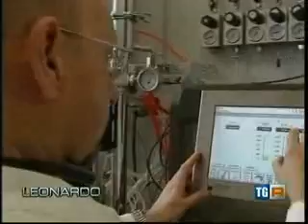I batteri dello yogurt utilizzati per produrre plastica biodegradabile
I ricercatori del Centro Biotechnicum del dipartimento di Biotecnologie e Bioscienze hanno insegnato ai batteri dell'acido lattico, gli stessi che fanno lo yogurt, a produrre polimeri dai quali si ricava plastica biodegradabile al 100%. Paola Branduardi racconta come hanno fatto.